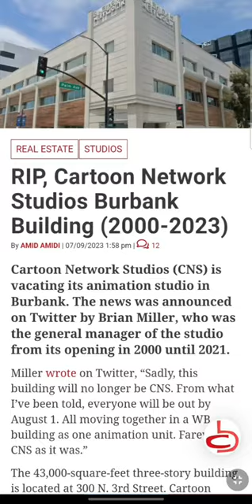Let's go again to another country: Abandoned studio of Cartoon Network on Burbank